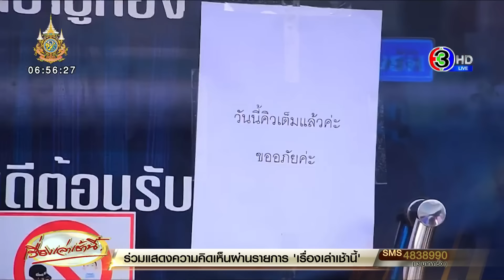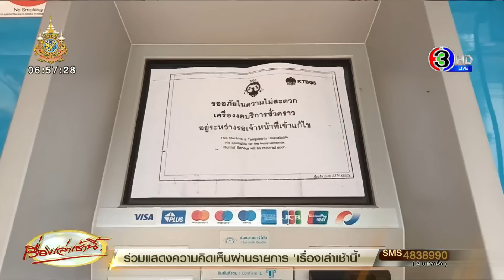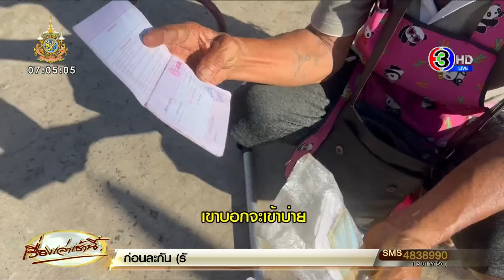แห่กดเงินคึกคัก! ชาวบ้านดีใจได้เงิน 1 หมื่นใช้จับจ่าย บอกขอบคุณรัฐบาล ช่วยให้ลืมตาอ้าปากได้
คึกคัก! บรรยากาศกดเงิน 1 หมื่นบาท ชาวบ้านบอก ส่วนใหญ่ไปซื้อของกินของใช้ที่จำเป็น พร้อมจ่ายค่าไฟ บางคนโดนตัดไฟมา 1 เดือนแล้ว ขณะที่โรงรับจำนำคึกคัก ปชช.แห่นำเงินไถ่ถอนปุกรณ์ทำมาหากิน

เมื่อวานนี้ (26 ก.ย.) ผู้สื่อข่าวรายงานบรรยากาศกดถอนเงินผู้ถือบัตรสวัสดิการแห่งรัฐ ที่ธนาคารเกษตรและสหกรณ์ หรือ ธกส. สาขาพระนครศรีอยุธยา บรรยากาศยังคงเป็นไปอย่างคึกคักตลอดทั้งวัน

คุณป้าสมควร อายุ 65 ปี ชาวบ้านในตำบลคลองสระบัว อำเภอพระนครศรีอยุธยา ถือบัตรสวัสดิการแห่งรัฐได้คิวรอเบิกถอนเงิน 10,000 บาท พร้อมเผยรู้สึกดีใจตลอดเวลาเกือบ 10 ปี ไม่เคยจับเงินหมื่นมาก่อน วันนี้จะได้จับ และมีแผนเตรียมใช้เงินโดยนำไปซื้อของกินของใช้เป็นหลัก และยังไม่คิดที่จะนำเงินก้อนนี้ไปลงทุนเกี่ยวกับอาชีพ ขอนำไปใช้ในชีวิตประจำวันก่อนเพราะรอมานานแล้ว

ส่วนอีก 2 ท่าน เป็นชาวบ้านอำเภอบางบาล พากันขี่รถจักรยานยนต์ มาเบิกถอนเงินหมื่นกำไว้ในมืออย่างเหนียวแน่น เปิดใจกับผู้สื่อข่าวว่า รอเงินก้อนนี้มานาน ได้ยินแต่ข่าวไม่คิดว่าจะได้จริง เงินที่ได้มาทั้งหมดบอกเลยว่าจะนำไปซื้อข้าวสารและน้ำมันก่อน เพราะเป็นสิ่งของที่จำเป็นในชีวิตประจำวันเรื่องของฝากท้อง มีข้าวกินมีน้ำมันทำกับข้าวชีวิตยังอยู่ได้อีกนาน

ขณะที่โรงรับจำนำ ของเทศบาลนครพระนครศรีอยุธยา พบว่า มีคนรีบนำเงินมาไถ่ถอนของที่จำนำไว้ จำนวนมาก ไม่ว่าจะเป็นอุปกรณ์ไฟฟ้า เครื่องมืออุปกรณ์ประกอบอาชีพต่างๆ

ต่อกันที่ จ.สุพรรณบุรี  ที่ธนาคารออมสิน อ.อู่ทอง จ.สุพรรณบุรี ประชาชนหลายร้อยคนมาต่อแถวเข้าคิว เพื่อที่จะมาเบิกเงินหมื่น บางคนมารอตั้งแต่ 06.00 น.จนล้นธนาคารต้องมานั่งรออยู่ด้านนอก ทุกคนต่างบอกเป็นเสียงเดียวกันว่า ดีใจที่ได้เงินหมื่น จะนำเงินไปซื้อข้าวสาร และของใช้ในครัวเรือน ข้าวของเครื่องใช้ภายในบ้าน บางส่วนจะนำไปใช้หนี้ และให้ลูกหลาน เงินจำนวนหนึ่งหมื่นบาทที่ทางรัฐให้มาในครั้งนี้ ช่วยชีวิตได้มากและใช้ชีวิตได้ไปอีกหลายเดือน

ขณะที่ประชาชนบางคนก็ต้องผิดหวัง ซึ่งเบิกเงินไม่ได้เพราะไม่มีบัตร ATM ต้องเบิกโดยใช้สมุดธนาคาร โดยธนาคารออมสินสาขาอู่ทอง ได้แจกบัตรคิวอยู่ที่ 300 กว่าคิวเท่านั้น ซึ่งเมื่อวานนี้ (26 ก.ย.) หมดตั้งแต่เวลา 10.00 น. จึงทำให้ผู้ที่มาหลังเวลาไม่ได้บัตรคิว จึงต้องมาในวันนี้ (27 ก.ย.)

ขณะที่ประชาชนรายหนึ่ง บอกกับผู้สื่อข่าวว่า วันนี้มาสายไม่ทันรับบัตรคิว แต่ก็ดีใจที่ได้เงินหมื่นจากรัฐบาล จะนำเงินไปเสียค่าไฟฟ้า เพราะที่บ้านถูกตัดไฟฟ้ามาตั้งแต่วันที่ 29 เดือนที่ผ่านมา ที่บ้านจะได้มีไฟฟ้าใช้เสียที

ส่วนที่พิษณุโลก ยายท่านหนึ่ง อายุประมาณ 70 ปี ปั่นรถจักรยานออกจากบ้านเพื่อมากดเงินที่ตู้เอทีเอ็ม แต่ปรากฏว่า เมื่อปั่นมาเรื่อยๆ ระดับน้ำเริ่มสูงขึ้นประมาณ 30 ซม. จึงทำให้ต้องเปลี่ยนมาจูงรถจักรยานฝ่าน้ำท่วมแทน เป็นภาพที่น่าเอ็นดูอย่างมาก เมื่อมาถึงที่ตู้เอทีเอ็มของธนาคารกรุงไทยกลับพบว่าเครื่องขัดข้องงดบริการชั่วคราวอยู่ระหว่างรอเจ้าหน้าที่แก้ไขอีก แต่โชคยังดีที่มีตู้เอทีเอ็มของธนาคารออมสินถัดไปอีก 200 เมตร จึงจูงจักรยานฝ่ากระแสน้ำต่อไปเรื่อยๆ ทำให้กดเงินหมื่นไปใช้จ่ายในชีวิตประจำวันได้สมหวัง

ส่วนที่ จ.กำแพงเพชร  ประชาชนมายืนต่อแถวกันตั้งแต่ธนาคารยังไม่เปิด บางคนมานั่งรอตั้งแต่ตี 4 บางคนก็มาตั้งแต่ 6 โมงเช้า  ทุกคนพูดเป็นเสียงเดียวกันว่าซื้อของกินของใช้ที่จำเป็นตุนไว้ ส่วนที่เหลือจะจ่ายค่าน้ำค่าไฟ พร้อมทั้งขอบคุณรัฐบาลที่แจกเงินให้ และเลือกตั้งครั้งต่อไปจะเลือกพรรคเพื่อไทยอีก

ส่วนที่ จ.เลย 2 ตายายวัย 81 ปี เดินทางไกลกว่า 40 กม. เพื่อมารับเงินที่ธนาคารตั้งแต่เช้า มากัน 2 คน เพื่อมารับเงินคนละ 10,000 บาท รวมเป็น 20,000 บาท จะได้นำเงินไปซื้อข้าวสารและอาหารเก็บไว้กิน

ที่ จ.ศรีสะเกษ ชายพิการ 61 ปี ต้องผิดหวัง เมื่อขับรถจักรยานยนต์พ่วงข้างมาจากบ้าน เพื่อตั้งใจมากดเงินสด 10,000 บาท แต่หลังจากตรวจสอบสมุดบัญชีธนาคารแล้ว ปรากฏว่า ไม่มียอดเงินเข้าบัญชี  เพราะถ้าได้ก็จะนำเงินจำนวนนี้ไปใช้จ่าย เปิดใจให้ผู้สื่อข่าวฟังว่า รู้สึกอ่อนใจกับเหตุการณ์ที่เกิดขึ้น และไม่รู้จะทำอย่างไรกับเหตุการณ์นี้ เพราะได้ปรึกษาเจ้าหน้าที่แล้ว คงทำได้เพียงรอด้วยความหวัง